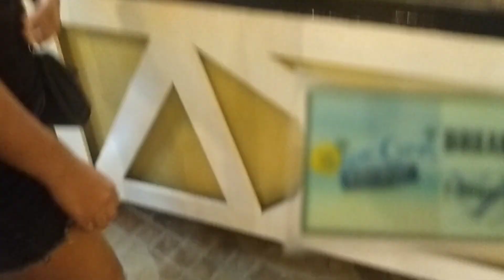BREAKFAST SA BLUE CORAL BATANGAS/Riner Billones Vlog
Musician: @iksonmusic